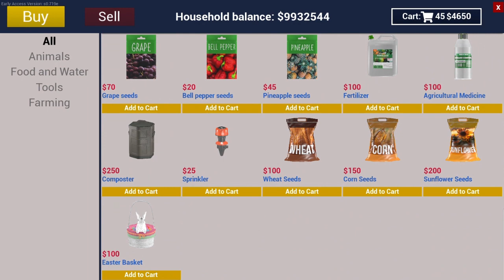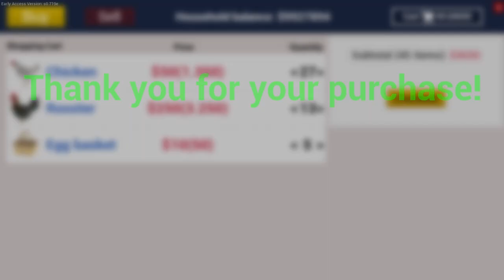Kom Ble Pula Per Krejt Katunin Ranch Simulator Pjesa 1 /WMIJO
Loja - Ranch Simulator

Pershendetje Shqipe , shpresoj qe je mir ,Un jam Mijo dhe bej video te ndryshme si Vlog's , Challenge's , dhe Video Gaming , dhe kjo esht Video e re Me lojen RANCH SIMULATOR  ,ku me kete Loje do te bej me Pjes sepse jam i vetem tek Loja , Mos harroni nese ju pelqen kjo video me ma bo Like , Subscribe , edhe me komentu per videon e rradhes , A me vazhdu me ket Loj apo JO .

Me jepni ide te ndryshme ne Komente sepse do ti lexoj te gjitha dhe do ti mar mendimet e juaja , FALEMINDERIT .

Shqipe sa i perket komenteve ju lutem mbajeni distancen per Negativitetin sepse do te heqeni pergjithmon nga Kanali FALEMINDERIT.

Me respek Mijo .